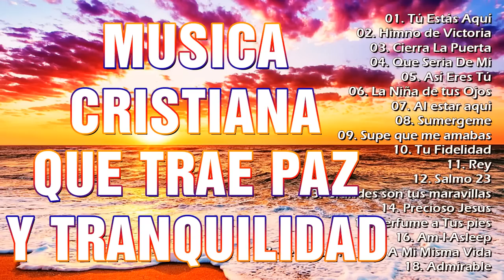MÚSICA CRISTIANA QUE TRAE PAZ Y TRANQUILIDAD 2022 - GRANDES ÉXITOS DE ALABANZA Y ADORIACÓN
LISTA:

musica cristiana
alabanzas cristianas
musica cristiana de adoracion y alabanza
música cristiana
canciones cristianas
musica
adoracion cristiana
alabanzas de adoracion
alabanzas
música
canciones
musicas cristianas
musica cristiana 2021
danilo montero
alabanza cristiana
musica cristiana 2021
cristiana
alabanza
canciones cristianas de adoracion
adoraciones cristianas
adoracion
cancion cristiana